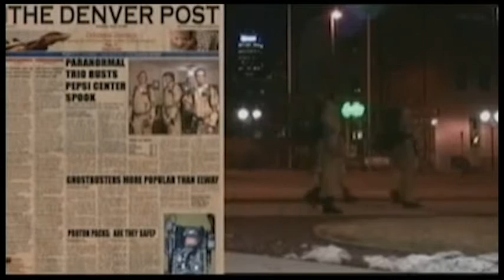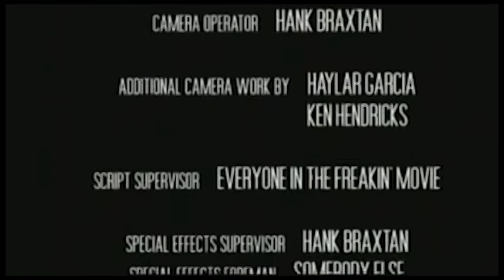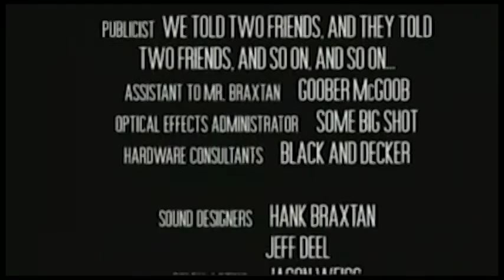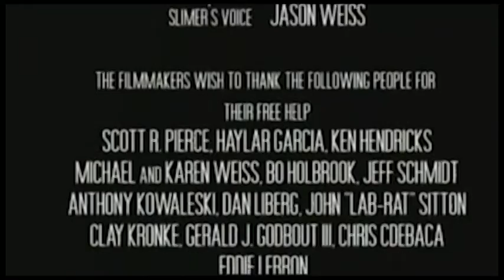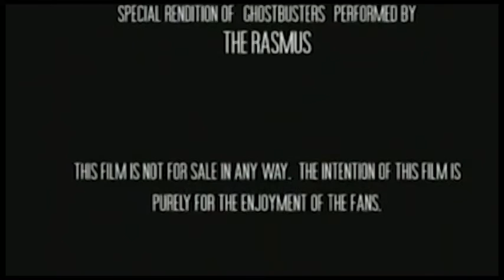Fan Films: Episode Five: BraxtanFILMS "Freddy vs Ghostbusters"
Welcome to our next episode of Fan Films! This time we celebrate the Halloween season with 2004's BraxtanFILMS...Freddy vs Ghostbusters!

*This film is owned by BraxtanFILMS*

*Ghostbusters is owned by Sony, Dan Aykroyd, director Ivan Reitman, co-writer Harold Ramis and Bill Murray*

*Ghostbusters Theme Performed by Ray Parker Jr.*